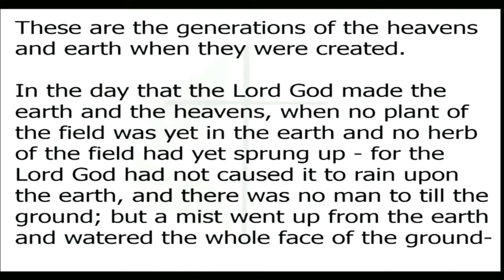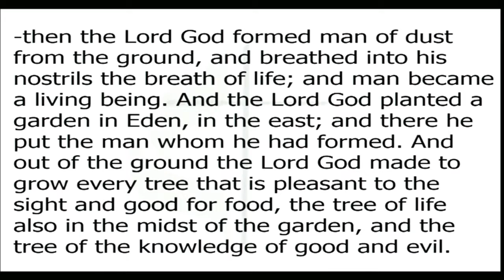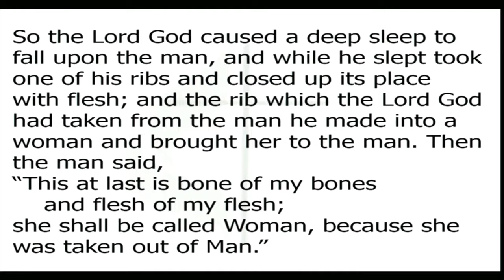Part 5, "Reading the Bible for All It's Worth"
"The Bible and Science", part 5 of our sermon series, "Reading the Bible for all It's Worth"